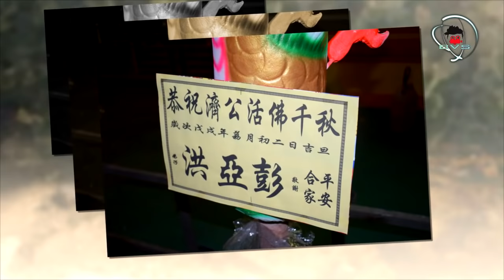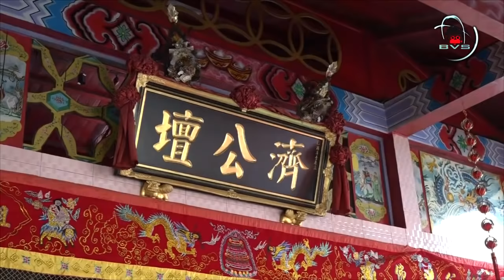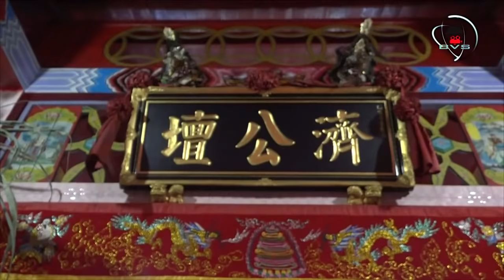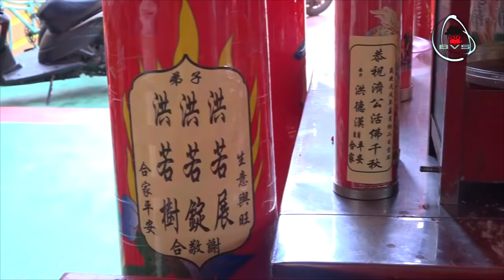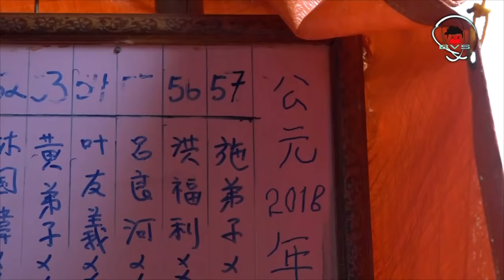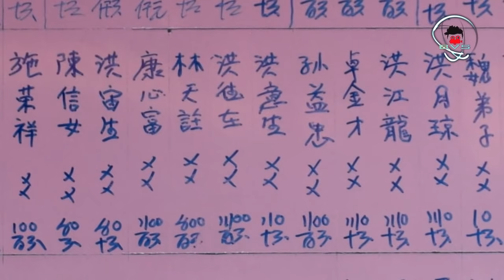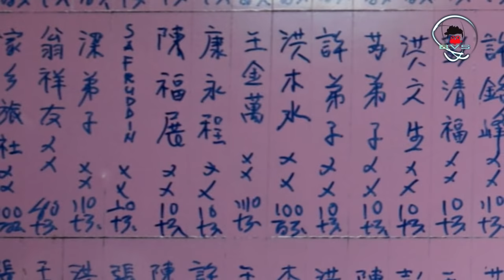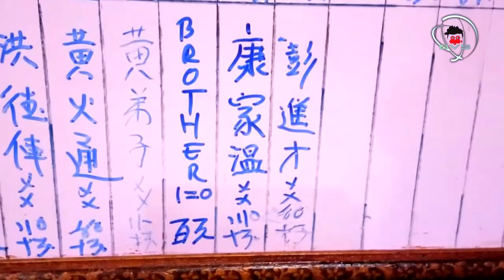濟公壇 慶祝濟公活佛聖誕千秋 農歷戊戌年六月初二日吉旦 印尼 ，峇眼亞比